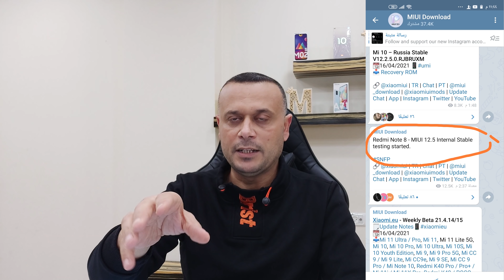ريدمي نوت 8 وريدمي نوت 8 برو أخبار رائعة والتحديثات الاسبوعية المتتالية لاستقبال MIUI 12.5.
يتم في هذا الفيديو عرض الاخبار الجديدة بخصوص ريدمي نوت 8 وريدمي نوت 8 برو والواجهة الجديدة التي سوف يتم ارسالها للهواتف هوائيا MIUI 12.5 والتحديثات الاسبوعية لهواتف شاومي على اندرويد 10, واندرويد 11 , MIUI 12 واخر اخبار ريدمي نوت 8 وريدمي نوت 8 برو وواجهة شاومي الجديدة MIUI 12.5 , تحديثات شاومي الاسبوعية 16/04/2021